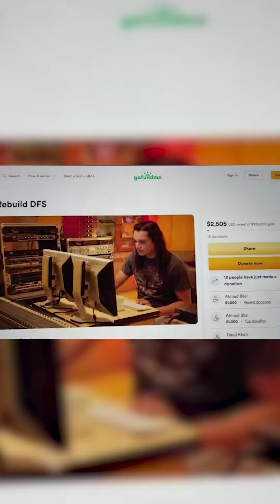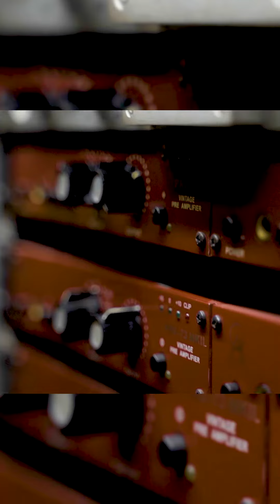Save DFS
The past few days have been devastating for me. I had to watch the studio that I had spent the past 30 years building burn down to the ground right in front of my eyes. I am grateful for my friends and family who have helped me through these hard times. Only with your help and generous support can this much-loved studio be rebuilt.